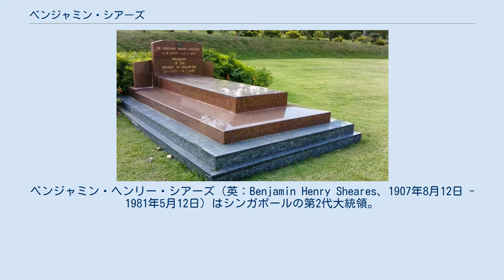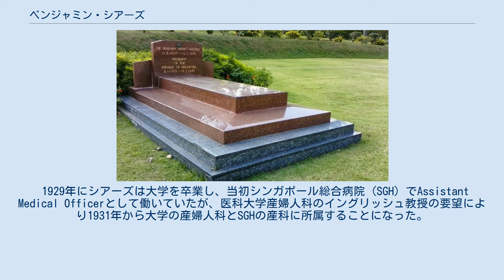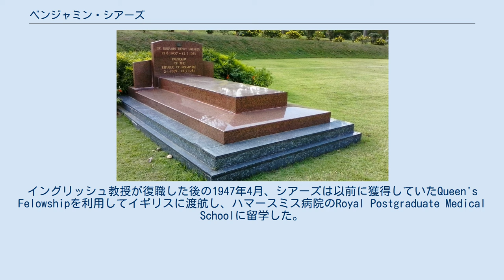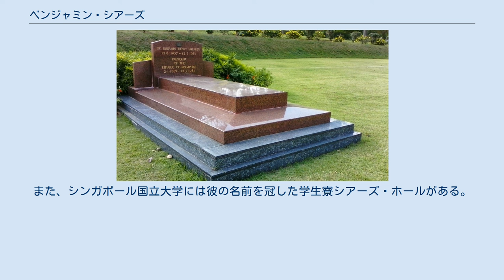ベンジャミン・シアーズ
ベンジャミン・ヘンリー・シアーズ（英：Benjamin Henry Sheares、1907年8月12日 - 1981年5月12日）はシンガポールの第2代大統領。
シンガポール人初の産婦人科の専門医であり、シンガポールの近代産婦人科の父としても知られている。
 1907年8月12日、ベンジャミン・シアーズはシンガポールで6人兄弟の2番目の子として生まれた。
彼は欧亜混血で、父はインドに定住したイングランド出身の兵士の息子、母はシンガポール出身スマトラ育ちの現地民だった。
父の収入は少なく、子育てに苦労するほどだった。
息子が執筆した伝記によればシアーズの夢は医者になることだったが、当時イギリスの植民地でありアジア人が排斥されていたシンガポールにおいて、貧しい家庭に生まれたシアーズが医者になるのはほぼ不可能だった。
1923年、シアーズはキング・エドワード7世医科大学に入学して医学を学び始めた。
両親は学費を捻出できなかったので、彼は医科大学評議会提供の奨学金を獲得し、そのほとんどを母に送金していた。
 1929年にシアーズは大学を卒業し、当初シンガポール総合病院 (SGH) でAssistant Medical Officerとして働いていたが、医科大学産婦人科のイングリッシュ教授の要望により1931年から大学の産婦人科とSGHの産科に所属することになった。
1937年からはKandang Kerbau Hospital (KKH) の産科病棟を任されることになったが、自身の希望により隔月でSGHに戻り産科の臨床医として働いていた。
1939年、シアーズは奨学金Queen's Felowshipを獲得し、イギリスに2年間留学して英国王立産婦人科協会の入会試験を受けられることになった。
だが、第二次世界大戦の開戦により留学は延期になった。
1942年2月15日にシンガポールが日本軍に降伏すると、イングリッシュ教授らイギリス人医師は投獄され、KKHは「中央病院」と改名して日本人とシンガポール人の患者を受け入れる総合病院となった。
院長には日本人医師が就任し、シアーズは副院長に任命されてシンガポール人患者を担当する責任者となった。
彼はこの機会を利用して、イングリッシュ教授からは反対されていた帝王切開の新しい手法、子宮下部帝王切開を導入した。
 1945年、シンガポールがイギリスに返還され、解放されたイングリッシュ教授は長期休暇をとって帰国した。
1946年4月、KKHはシンガポール初の産婦人科医院となり、シアーズは再開した医科大学の産婦人科教授代理に任命された。
イングリッシュ教授が復職した後の1947年4月、シアーズは以前に獲得していたQueen's Felowshipを利用してイギリスに渡航し、ハマースミス病院のRoyal Postgraduate Medical Schoolに留学した。
翌年1月、彼はシンガポールの産科医としては初の英国王立産婦人科協会 会員となった。
1948年5月、イングリッシュ教授が退職したためシアーズはシンガポール総督に召還されて帰国した。
彼は医科大学の教授に立候補したが、イングリッシュ教授らは小児外科医のイギリス人女性を推挙した。
だが1950年1月、シアーズはマラヤ大学の産婦人科教授に任命された。
 1960年、シアーズはマラヤ大学教授を退職した。
また、同年にFamily Planning Association of Singapore（直訳：シンガポール家族計画協会）の会長に就任した。
 Kranji State Cemeteryのシアーズの墓。
 1971年1月2日に第2代大統領に就任し、在任中の1981年5月12日に死去した。
遺体がイスタナ（大統領官邸）に安置されている間に85,000人が弔問に訪れたという。
 シンガポール最長の橋ベンジャミン・シアーズ・ブリッジはシアーズ大統領の名前をとって命名された。
また、シンガポール国立大学には彼の名前を冠した学生寮シアーズ・ホールがある。